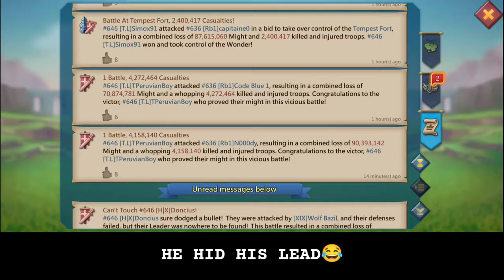☠️25BILLION POINTS IN A 3V3 KVK - HOW WE DESTROYED BILLIONS OF MIGHT IN SECONDS - Lords Mobile